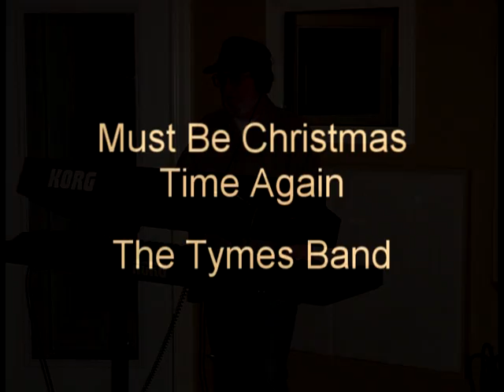"Must Be Christmas Time Again"- the Tymes Band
Available on I-TUNES, Amazon, etc. From the CD "Never Had A Clue", "Must Be Christmas Time Again" was originally recorded by the Tymes Band  for anAlbum benefiting the Healing Place in Louisville, Ky.Written By Wayne Hundley. TymesBand.com.Featuring •Alan Watson..Vocals•Wayne Hundley..Vocals•Steve Shaughnessy..Keyboards•Paul Bernauer..Drums•Forest Jones..Guitar•Herschel Jones..Bass•Richard Deatz..Trumpet•Dave Hume..Trombone•Richard Keith..Sax
•Mike Baker..Sound Engineer
Written by Richard Wayne Hundley BMI